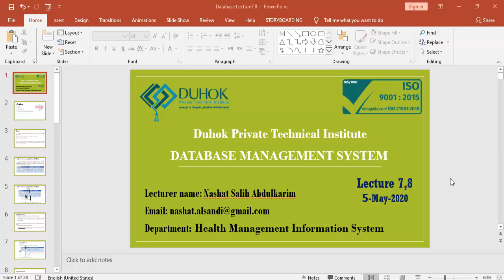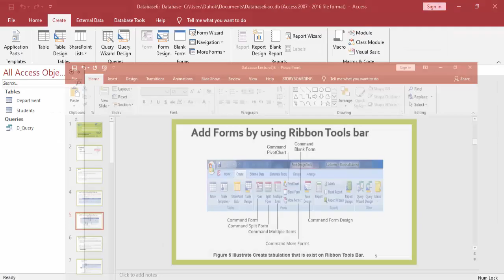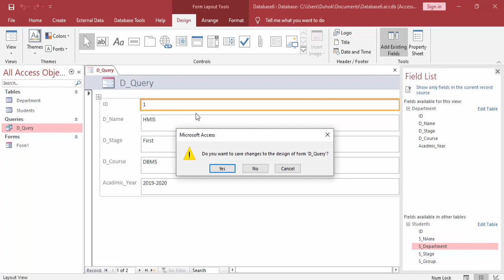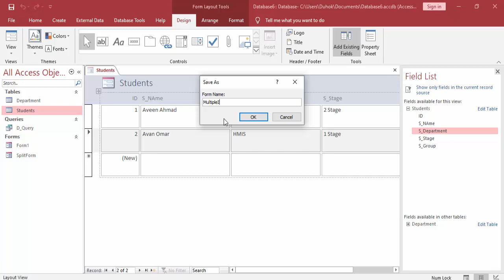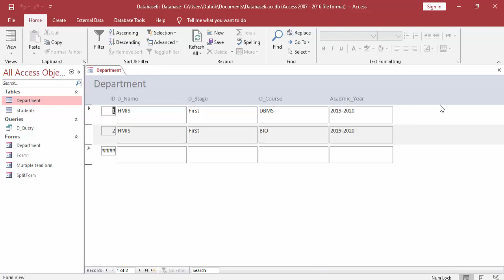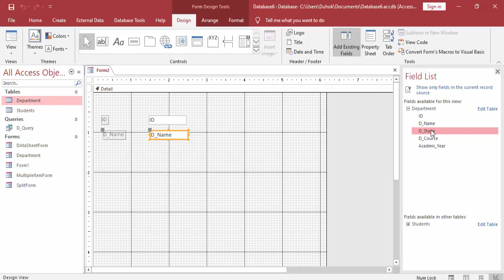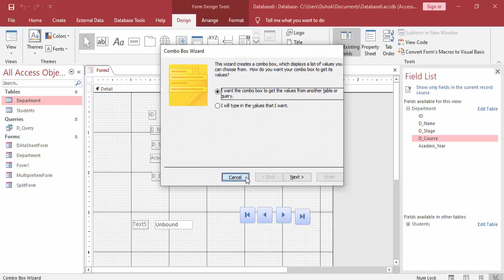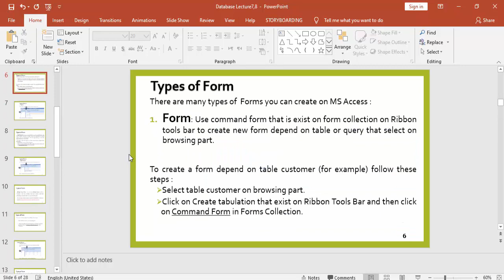How to create Form In MS Access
Outline
Form
Types of Form
Add Control Elements to The Form